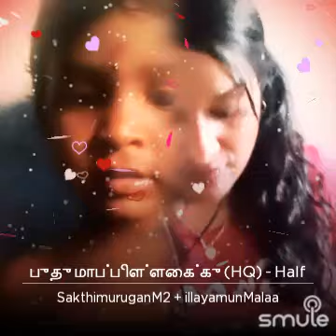சக்திமுருகன் வில்வமரது பட்டி